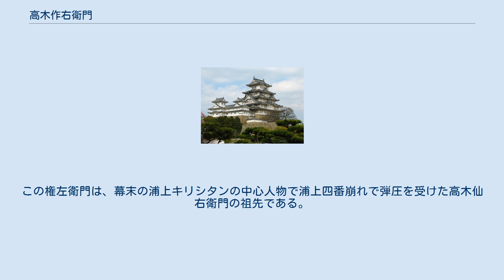高木作右衛門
高木 作右衛門（たかぎ さくえもん、? - 寛永6年（1629年））は、長崎の町年寄。
作右衛門の名は、以後の高木家当主も名乗った（6代目と12代目を除く）。
屋敷は勝山町にあり（現・長崎市立桜町小学校）、これは元は長崎代官末次平蔵の邸宅であったものが平蔵の失脚後に代官に就任した高木氏に与えられたものであった。
 初代高木作右衛門忠雄は当初勘右衛門と名乗っていた。
代々肥前国高木荘に住んでいたが、長崎が開港した永禄から元亀年間頃に父・弾正忠康宗とともに長崎に移住する。
同地で頭人と呼ばれる町の中心的役割を果たす人物の1人となり、朱印船貿易で財をなした。
文禄元年（1592年）に豊臣秀吉により頭人は町年寄と改称され、以後長崎の町政を担うこととなる。
 慶長12年（1607年）に駿府に出頭し、長崎奉行の小笠原一庵の不正を証言して、小笠原を失脚させた。
 当初はキリシタンであったが、寛永3年（1626年）にキリシタン禁令が出された際には、町年寄の町田宗賀ジョアンや後藤宗印トメが棄教を拒み、長崎の町を出たのとは逆に、仏教に改宗し、同様にキリシタンから改宗した長崎代官・末次平蔵と共にキリシタン弾圧を行なった。
 寛永5年（1628年）5月、作右衛門が送り出した朱印船がシャム湾でフィリピン総督ドン・ファン・デ・アルカラーソ率いるスペイン艦隊によって焼打ちにされ、朱印状を奪われた上、船員57人がマニラに連行されるという事件（メナム河事件）が起きている。
これを受け、将軍交付の朱印状が奪われるのを阻止するため、海外に渡航する者は幕府老中の奉書を長崎まで携行し、それと引き替えに長崎奉行が通航許可書を発行するという奉書船の制度が定められた。
 長崎の出島は江戸幕府の命を受け、長崎町人の請負で造られた。
その時の25人の出資者を出島町人と呼び、高木作右衛門もその1人に名を連ねている。
 墓地は、長崎市筑後町の本蓮寺にある。
 高木作右衛門が棄教した際、高木一族の権左衛門は浦上に逃れて、隠れキリシタンとして信仰を続けた。
この権左衛門は、幕末の浦上キリシタンの中心人物で浦上四番崩れで弾圧を受けた高木仙右衛門の祖先である。